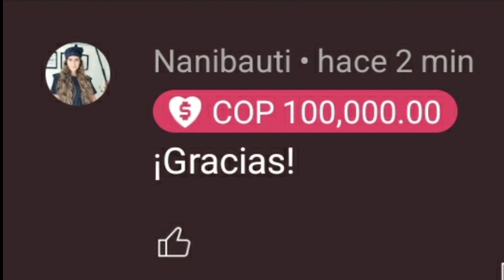¡CUIDADO! Iglesia Católica remanente ES UNA SECTA 🤯😱/Entrevista Padre Christopher Cortés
En esta parte de la entrevista hablo con el Padre Cristopher Cortés sobre la iglesia católica remanente.